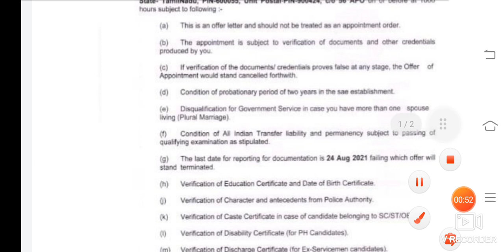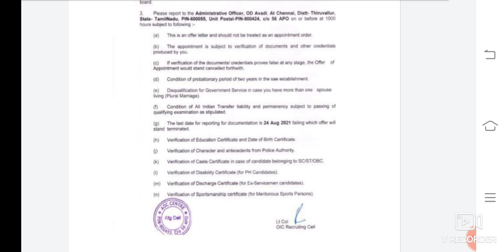आर्मी AOC DV LETTER आ गए हैं, TRADESMAN, MESSENGER, सभी का कब तक आएगा ,पूरी जानकारी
आर्मी AOC TRADESMAN JOINING लैटर आ गए हैं, DV, MTS का क्या रहेगा,बाकी के कब तक आएगा, पूरी जानकारी

23fad
15fad
41fad